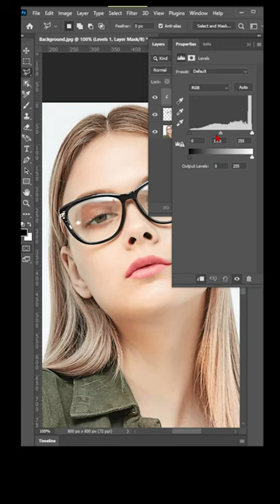Turn Normal Glasses to Sunglasses - Short Photoshop Tutorial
In this short tutorial, I will show you how to convert  normal glasses to sunglasses

Software I used: Photoshop 2022

(IMPORTANT NOTICE)
if you think you own the copyrighted idea of this content. Please let me know before your take any actions which can harm my YouTube account. "mistake can be corrected"